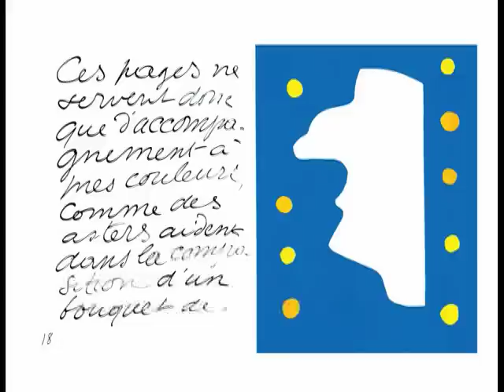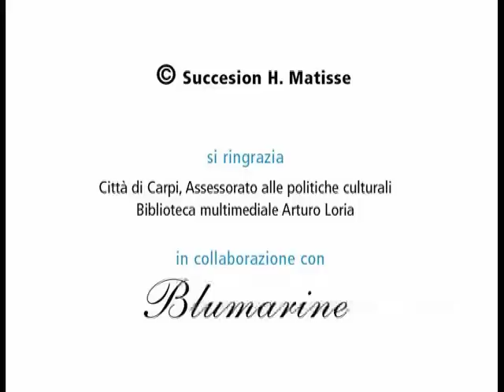Matisse illustratore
Quattro tra i più bei libri di Henri Matisse, nella preziosa collezione di Corrado Mingardi da Busseto, presentati al pubblico per la prima volta in una mostra e in un catalogo delle Edizioni ETS - Pisa.